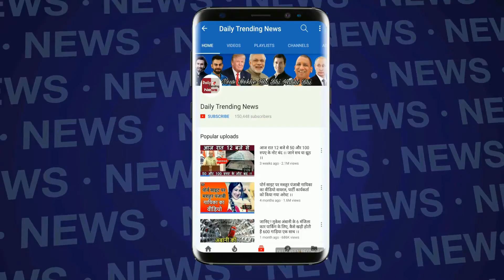लौट आये कॉमेडियन कपिल शर्मा, लोगो ने पुछा "2 महीने से कहां 'गायब' थे आप?' दिया ऐसा जवाब